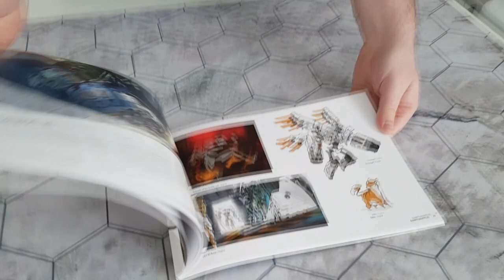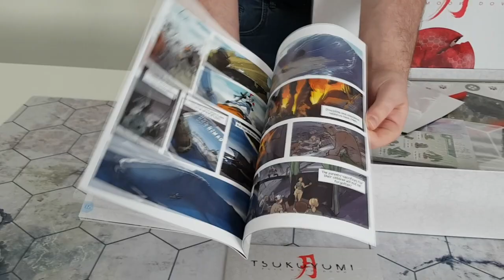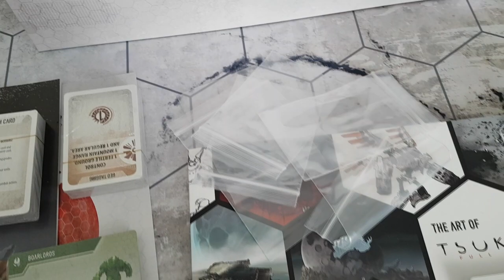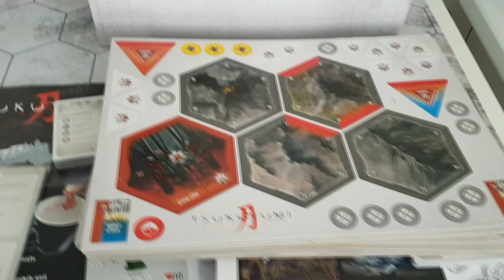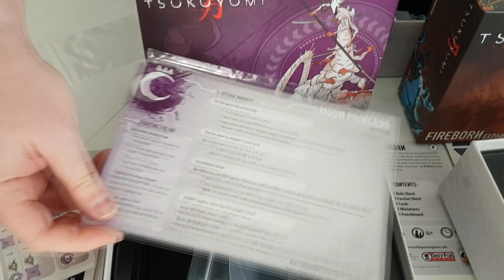Unboxing - Tsukuyumi - KS Completo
Edu Guerra abre a caixa do seu recem chegado KS do Tsukuyumi. Com todos pacote completo dessa baita produção ele mostra em primeira mão como ficou todo o material e todos os extras que vieram! Esse jogo já está em pré-venda no Brasil pela editora Mosaico.